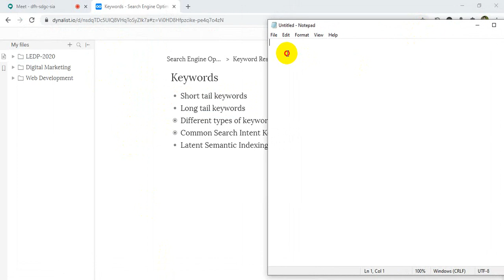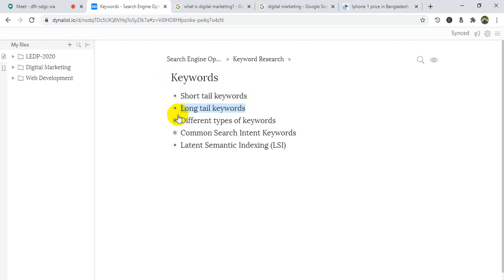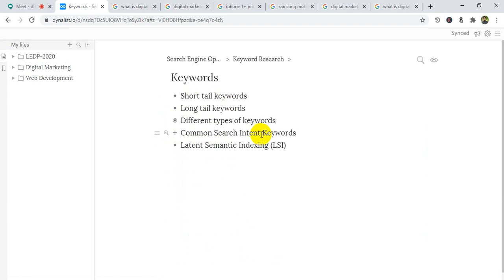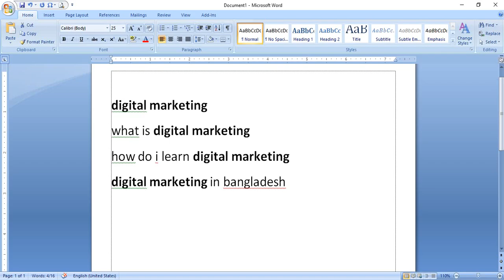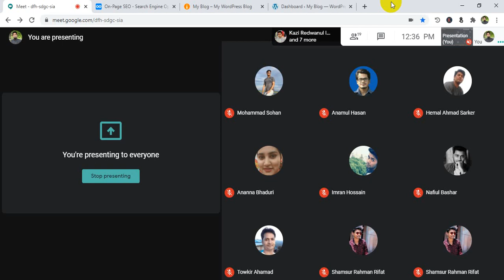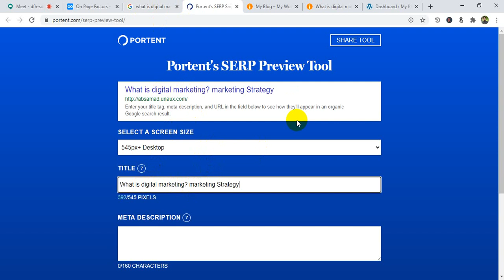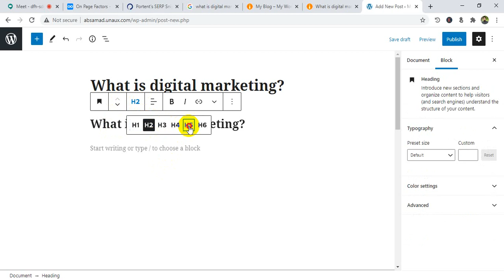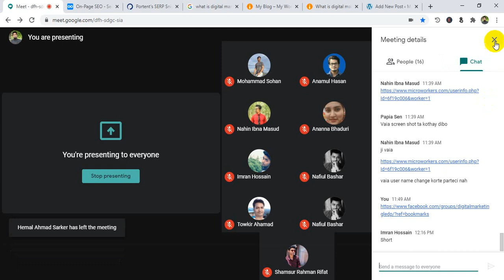Faridpur Digital Marketing | Batch - 793 | Class - 47